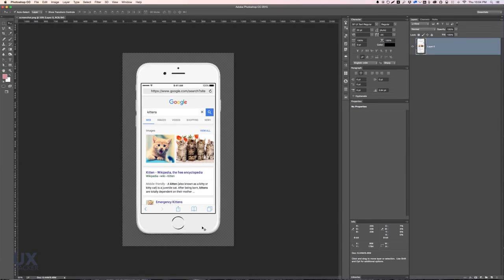How to create a mobile mockup - Smock, Mockup a live website to a mobile device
Smock - Mockup and Emulate a Website to Mobile Device
This video shows you how to create a mobile mockup  of real website in a single click.

This tool is pretty awesome for busy Designers which can help them boost their productivity a lot.

Đừng ngại hỏi và đóng góp. UX Hacker sẽ cố gắng trả lời các bạn 1 cách nhanh và tốt nhất.
Để chắc chắn các bạn không bị miss 1 bài viết hay ho nào từ UX Hacker thì click ngày vào đây
‪#‎GrowthTogether‬